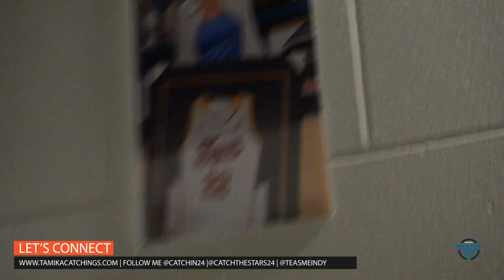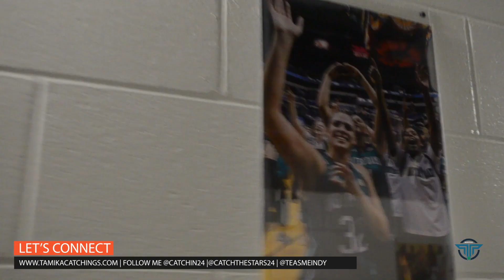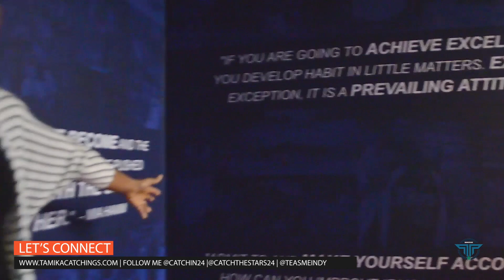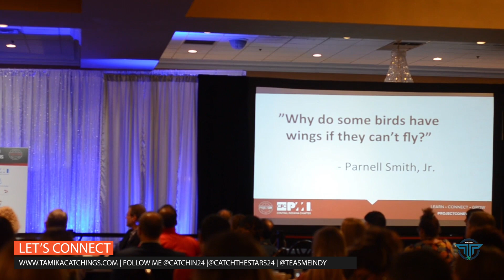Tamika Catchings Vlog Sept. 24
Welcome to the 24th of the month AND... Vlog #2! I'm super excited about sharing my journeys with you and just little life lessons that I've learned along the way.

Tips to live by, fun things going on and so much more!!

Tamika Catchings: @catchin24
Catch The Stars Foundation: @catchthestars24
Tea's Me Cafe: @teasmeindy